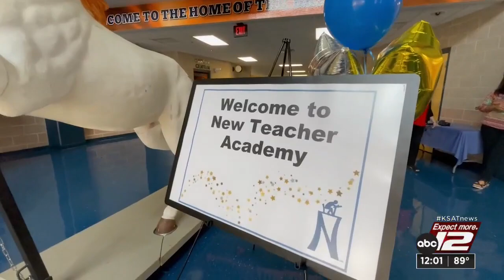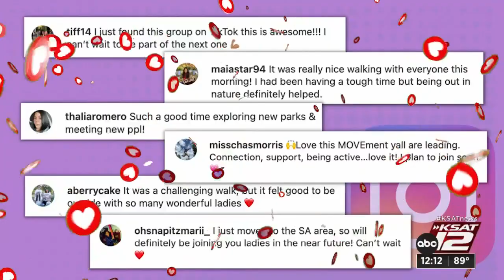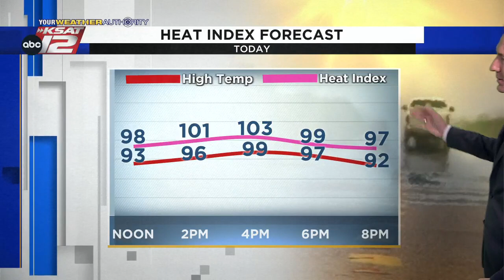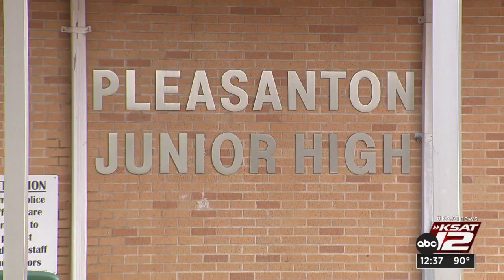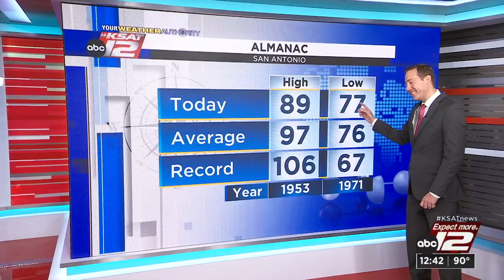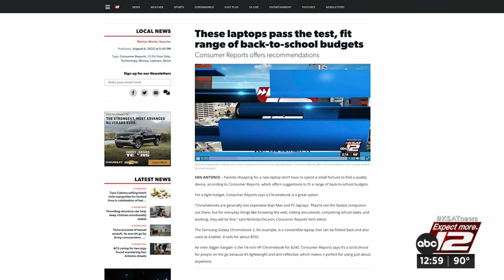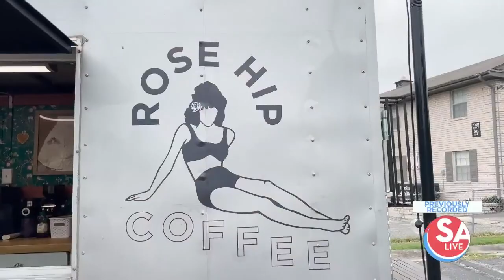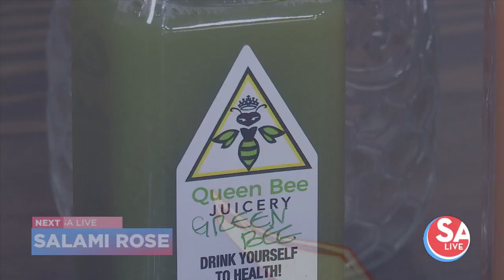KSAT 12 News at Noon : Aug 09, 2022